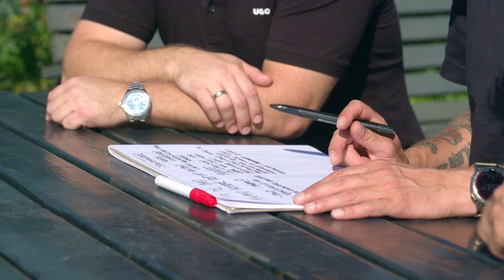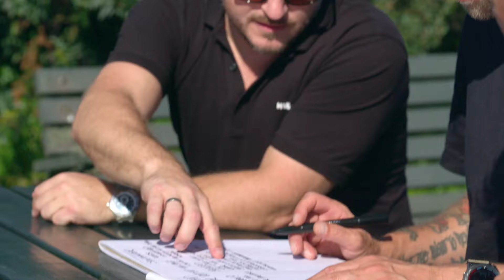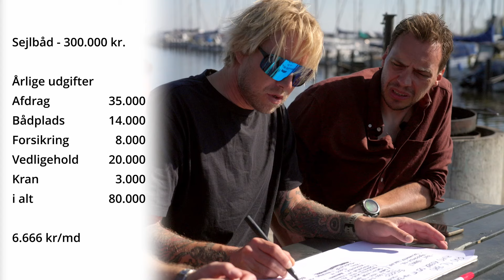Bådkøbsguide: Hvad koster det at købe og have båd?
I denne episode udforsker vi alt fra købsbudgetter til løbende driftsomkostninger og sammenligner sejlbåde og motorbåds budgetter for at hjælpe dig med at træffe den bedste beslutning for dit bådliv.

Vi tager udgangspunkt i en god begynderbåd til en familie, med en pris på omkring 250.000 til 300.000 kr. Men hvad er prisen for at være ejer af en sådan skat? Vi har inviteret ekspert Niels Linnetved fra Santander til at hjælpe os med at lægge realistiske og holdbare budgetter, så vi og du kan få en klar forståelse af, hvad det kræver at være bådejer.

Vi vil gå i dybden med spørgsmål som: Hvad er de reelle udgifter ved at eje en båd? Hvordan forholder det sig med bådpladsleje, forsikring og de skjulte udgifter? Og hvad med vedligeholdelse - hvor meget skal du forvente at bruge hvert år for at holde din båd i tip-top stand?

Desuden vil vi sammenligne udgifterne ved at eje en sejlbåd versus en motorbåd, så du kan få et klart billede af, hvad der bedst passer til dine behov og din økonomi. Vi vil også se på, hvordan bådlivet adskiller sig fra andre former for ejerskab, såsom autocampere og sommerhuse i forhold til økonomi og værdi.

Så hvis du nogensinde har overvejet at hoppe ombord på bådlivet og blive sejler, så er dette den episode, du ikke må gå glip af!

Klik på videoen nu for at få alle de vigtige oplysninger og tips til at navigere gennem bådlivets økonomiske farvande.

KAPITLER:
00:00 Velkomst
00:25 Intro
00:42 Vigtige råd fra eksperten
01:50 Sejlbåd VS Motorbåd
03:11 Gæld i båden
04:17 Køb af båd & Besigtigelse
04:57 Økonomi & afdrag
05:41 Finansierings muligheder
06:33 Poster i Købsbudget
10:37 Vedligeholdelsesbudget
12:14 Forskellige udgifter: Sejlbåd VS Motorbåd
12:50 Autocamper, Sommerhus eller Båd?
13:49 Samlet budget
15:19 Konkludering

✅  Om VIND I SEJLENE.TV

Har du heller aldrig just haft vind i sejlene, når det kommer til færden på havet? Og har du samtidig manglet en guide, der kan lære fra sig – helt fra bunden? Så er du ankommet til den rigtige havn.

I denne programserie følger du Felix Smith og Anders Mundelins rejse, hvori de skal lære at sejle.
Du er med når noget nyt læres, i takt med at det afprøves, mens fejlene begås og vigtigst af alt – når succeserne opnås.

Undervejs vil du få tips og tricks af erfarne gæstekaptajner. Dermed er der både indhold for nybegynderen såvel som den erfarne sejler.

Tak til vores partnere:
- Søsportens Sikkerhedsråd
- Danske Tursejlere
- Dansk Sejlunion
- Santander
- Pataenius
- Raymarine
- Garmin
- Jet-Trade
- Havhøkeren